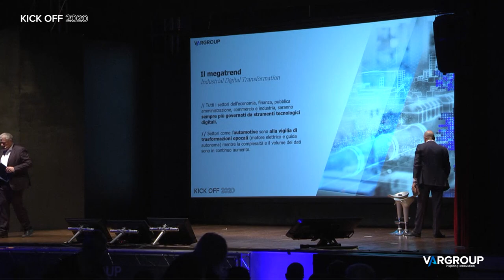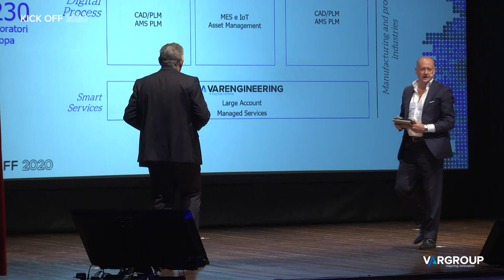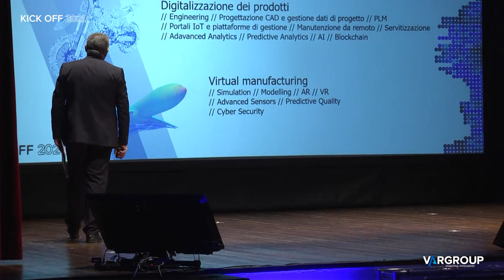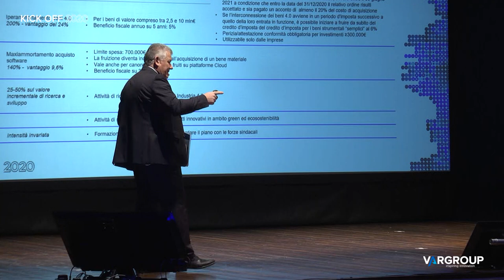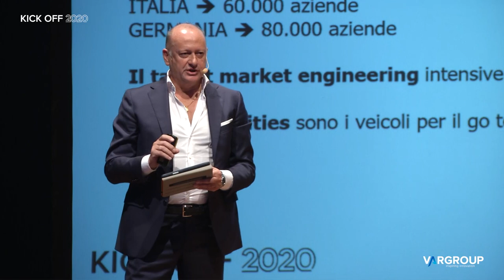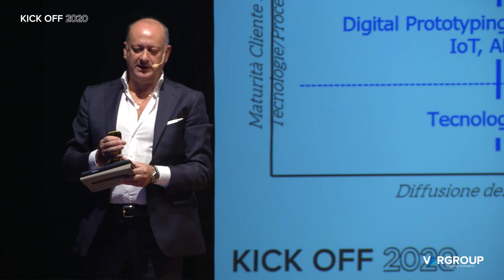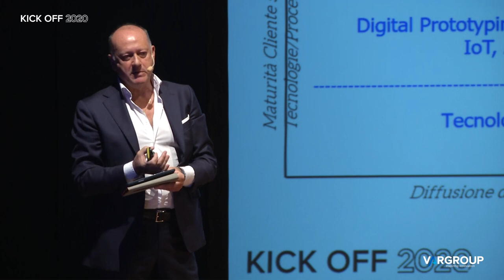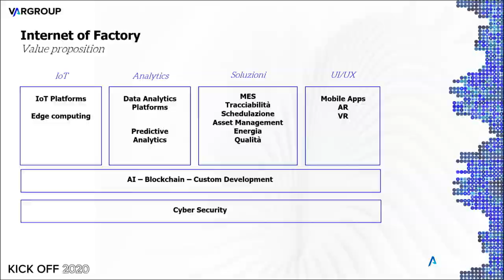Sessione Digital Process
Il settore delle imprese industriali richiede soluzioni sempre più specifiche e complete a supporto della Digital Transformation.
Var Group, con la propria divisione Digital Process, è in grado di abilitare in modo efficiente e coerente l’adozione di nuovi paradigmi come Industria 4.0, Internet of Things, Digital Twin